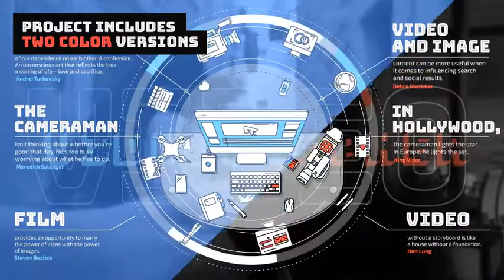Videographer Promo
Videographer Promo is a modern and dynamic template rich in complex and beautiful animation. The template includes 2 different color schemes with the ability to control colors.
The template was created specifically for videographers and equipped with a placeholders for a background video or image.
With this poster, you can easily present your services and opportunities as well as launch stylish advertising on social networks.